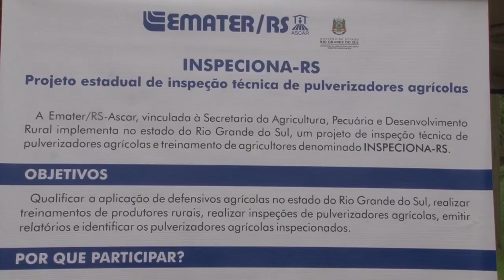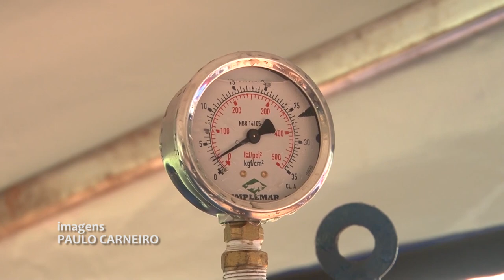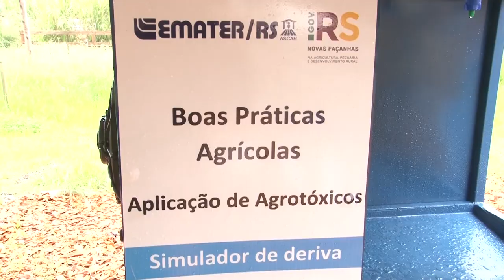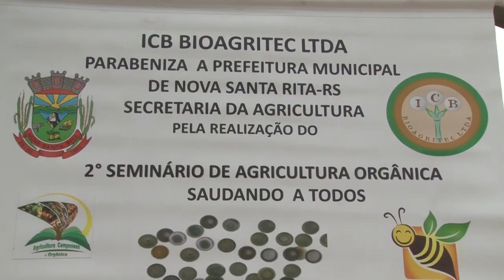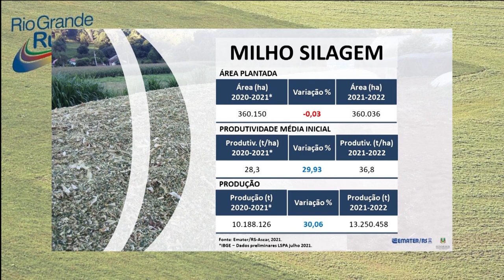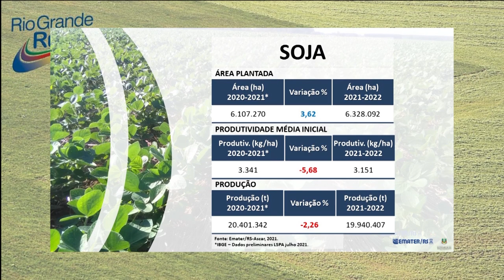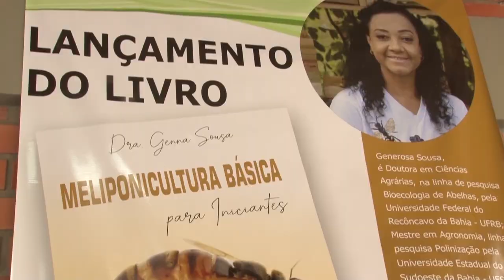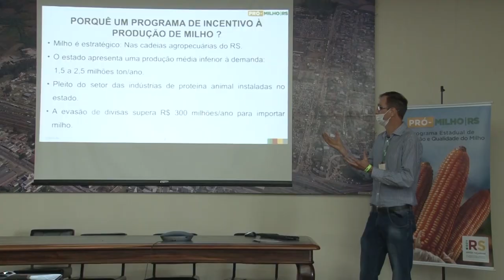Rio Grande Rural #1185 - Bloco 03